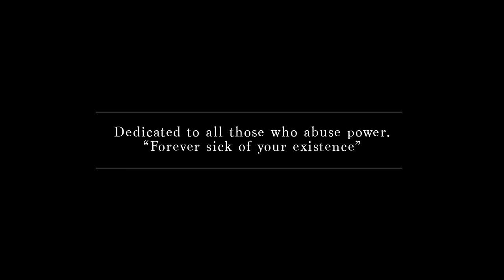Crisix - Leech Breeder [OFFICIAL VIDEO]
Taken from the album 'Against The Odds', out on Listenable Records.

Join Crisix Supporters Club for exclusive merch, discounts, livestreams, meet&greets and many more

Directed by Juli Bazooka
Director of Photography - Txema Zuriarrain
Original Idea by Javi Carry
Production by B.B. Plaza, Javi Carry and Txema Zuriarrain
Edited by Juli Bazooka & Javi Carry

A Full Metal Films Production

Listenable Records

Lyrics:

Natural born parasites
They're thirsty for your blood
So strong, so unfair
Your veins feed the scum

Privilege of a few ones
Perdition for the rest
The leech drains it all
Drains it all!

They're pretending they're walking beside you
A hand in your sack, a knife in your back

Pre-Chorus:
Never enough
They fuck it all
Under their blade we pay the price

Chorus:
Leech! Leechbreeder!
Your seed is growing in their minds
You are a Leech! Leechbreeder!
Your offspring will learn how to survive
Trampling on all they can!

BURN!

Doctrine from the cradle
Hungry to the grave
The pupil, the master
The victim, the prey

Epidemic virus leads a blackened fate
Those bugs raze it all
Raze it all!

They're pretending they have a friendly hand
The same that will go straight to your neck

Pre-Chorus:
Never enough

Chorus:
Leech! Leechbreeder!

I'm really sick of your existance
I am the insecticide
Forever sick of your existance

You think you're the fucking masters of the world
But the fact is you have a huge trace of misery on your back
Stepping on your prey, spit the blood you sucked
You know what? Fuck you!
Fuck!

Chorus:
Leech! Leechbreeder!